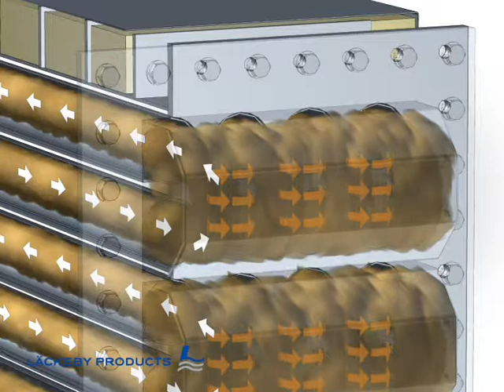LACKEBY - Sludge Heat Exchangers | Australia & New Zeland